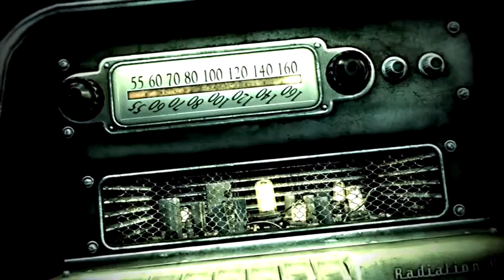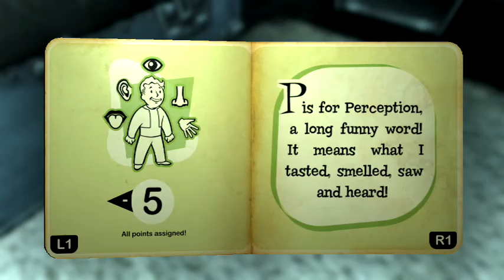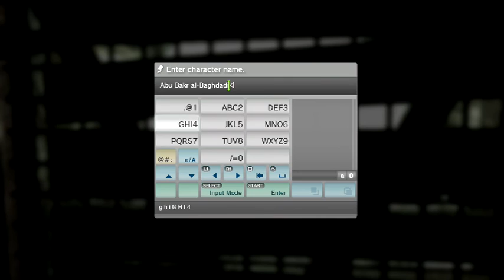Chronicles of ISIS: Riddick - Pilot Episode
WARNING: Offensive and vulgar language.
This was made in New Orleans, because all I see are FUCKIN' GATORS.